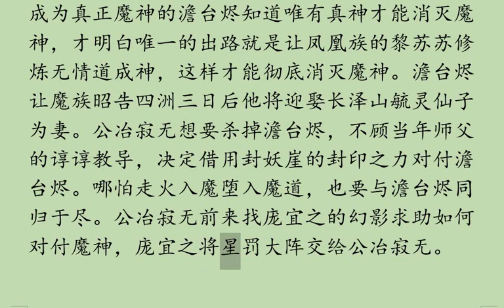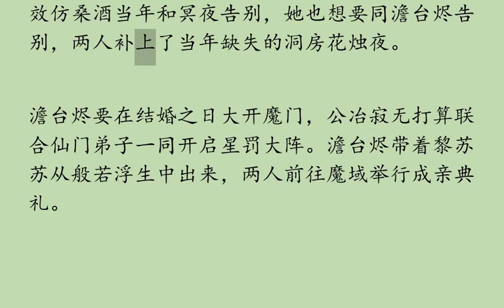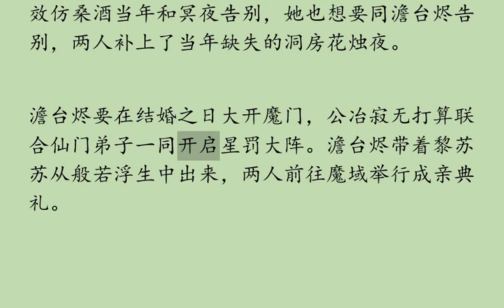《长月烬明》剧情介绍E39